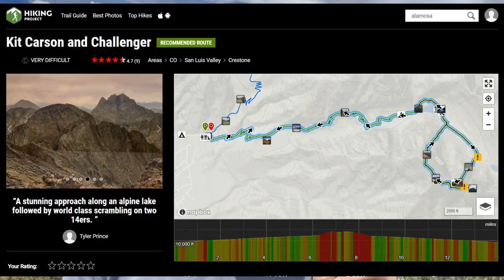14 Things You Must Know Before Moving to Durango, Colorado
14 Things You Need To Know Before Moving to Durango, Colorado

Are you thinking of moving to or relocating to Durango, Colorado and are wondering if living in Durango, Colorado is a fit for you and your family?

In this video I discuss some of the top things I think you need to know before moving to Durango, Colorado!

Durango, Colorado has so much to offer and has a ton of different styles of living. I'm curious if these items will make you want to move here even more.

📲 We have so many people contacting us who are moving here to Durango, Colorado and we ABSOLUTELY love it! Honestly if you are moving or relocating here to Durango, Colorado we can make that transition so much easier on you!! (We are licensed Realtors here in Colorado and in other states such as New Mexico.)

Reach out Day/Nights/Weekends whenever you want, we'll never stop working for you!!

Contact the team! Jon Burden

Colorado Real Estate Agents- Brokerage- HomeSmart
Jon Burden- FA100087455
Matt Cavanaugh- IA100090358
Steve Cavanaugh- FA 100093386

New Mexico R1 Realty
Jon Burden- 50531
Matthew Cavanaugh- 53456
Steve Cavanaugh- 53666